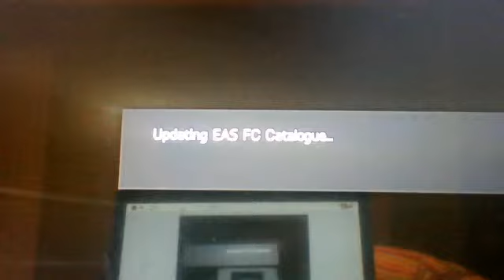fifa 15 ultimate team